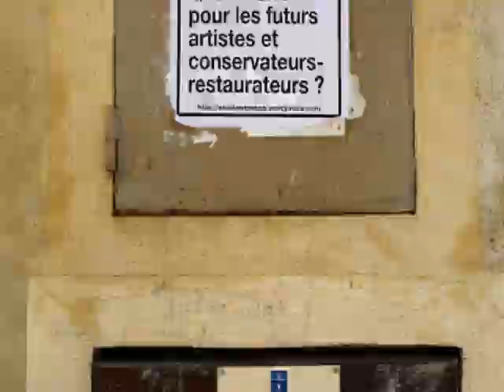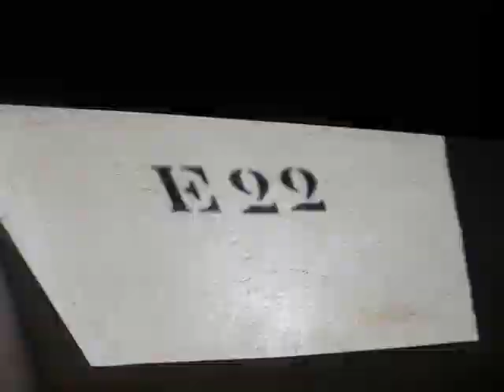2016 WAS....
HAPPY 2017  ECHANGEUR22